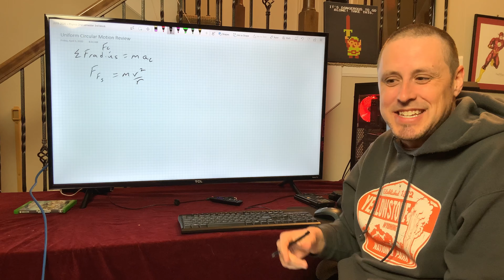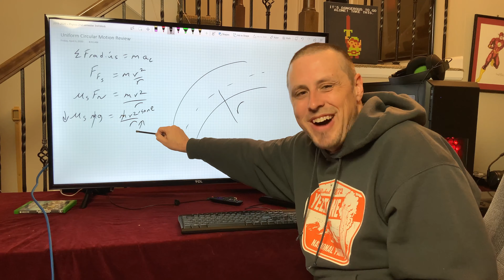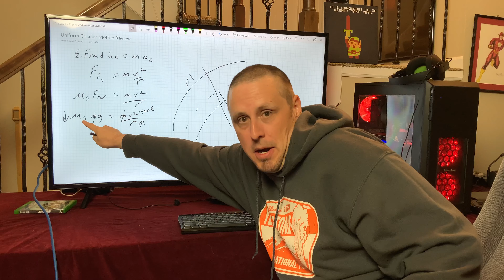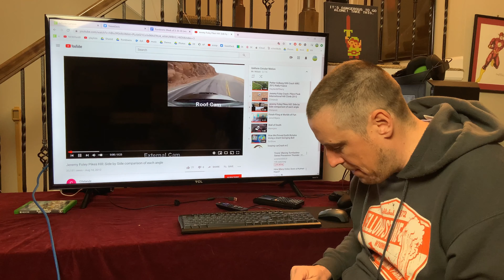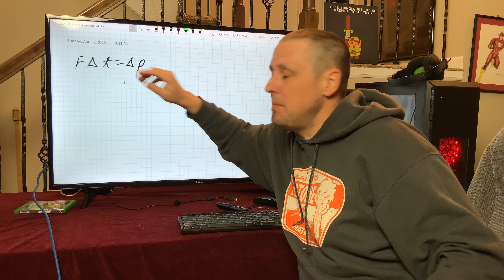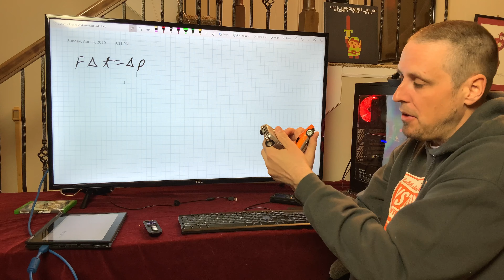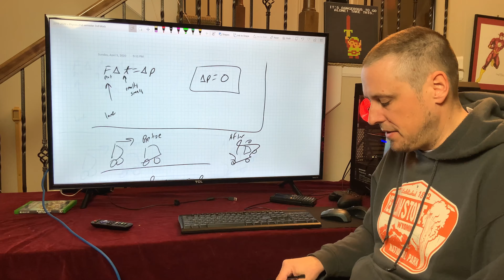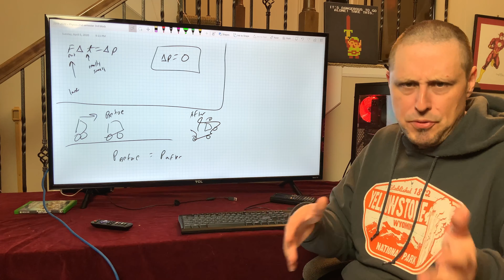Review w/crash videos + Intro to conservation of momentum